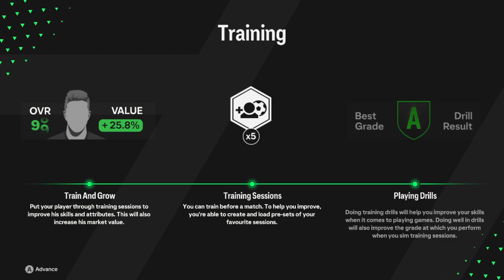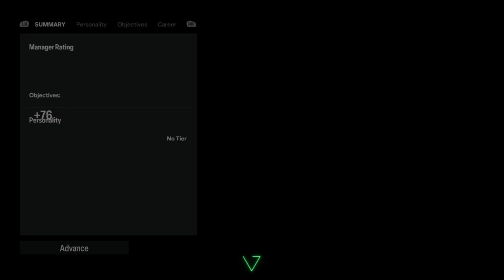FC 24 Marselino Player Career | Perjalanan Goldeb Boy Indonesia Di Europa #1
FC 24 Marselino Ferdinand Player Career Gameplay Walkthrough

Perjalanan Marselino Ferdinand Menuju Ke Tangga Juara Di Mulai Disini, Saat Ini Marselino Ferdinand Bisa Di Bilang Bakat Muda Terbaik Indonesia. Di Series Player Career Ini Kita Akan Simulasikan Career Marselino Ferdinand Sampai Menjadi Pemain Terbaik Dunia Dan Bisa Membawa Timnas Indonesia Ke Piala Dunia.

Game Setings
Difficulty : Ultimate
Player Difficulty : ON
Com

Segmen Video
0.00 - Intro
0.30 - Memilih Marselino Menjadi Player Career
0.54 - Game Setings
1.25 - Tim Marselino Dan Tim Favorit Marselino
2.01 - Player Agent
2.45 - Aktivitas Pemain
3.50 - Berita Dunia
4.32 - Squad KMSK Deinze Saat Ini
5.55 - Sesi Latihan
12.00 - . Vs Halleschet FC
17.21 - Player Agent
17.41 - Aktivitas Pemain
17.57 - Sesi Training
18.30 - . Vs Caykur Rizespor
28.05 - Jadwal Bulan Juli
28.23 - Outro